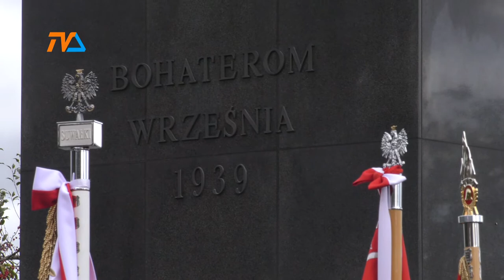81 rocznica agresji Sowietów |TVSUWAŁKI